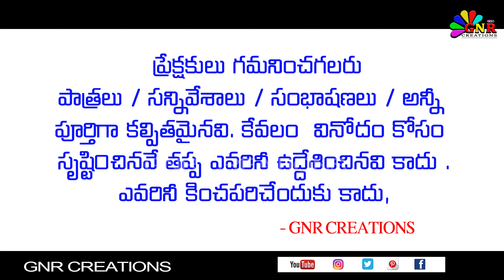చింతామణి కామెడి || సుబ్బిశెట్టి శ్రీహరి కామెడి || GNR CREATIONS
SUBBISETTY = ADDANKI SRINIVASRAO
SRIHARI = S.K.SILAR
CHINTAMANI = VASANTHA LAKSHMI